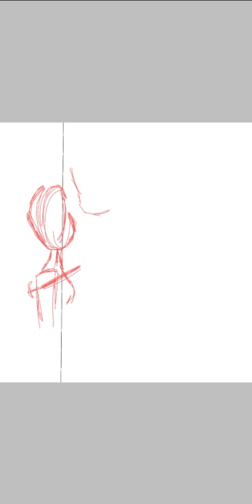Kabedon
Done on "ibisPaint X" app on my phone.